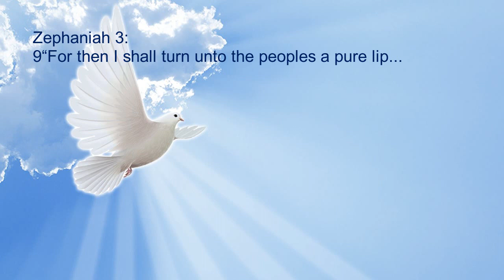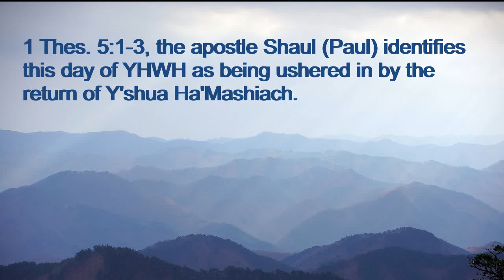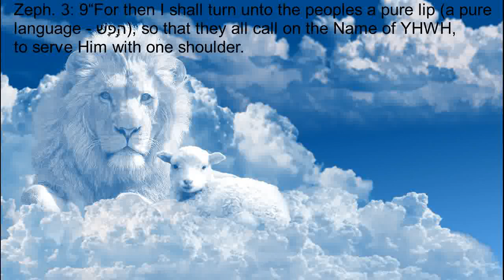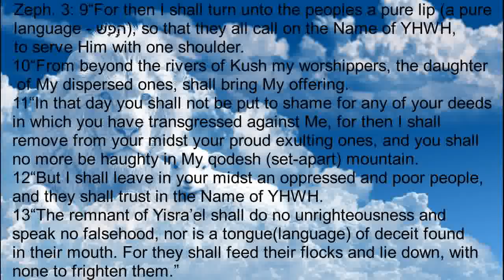What is the Pure Lip?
YHWH is drawing us closer by teaching us the deep truths in His Word the the original Aramaic/Hebrew language with it's pure and powerful Otiot!